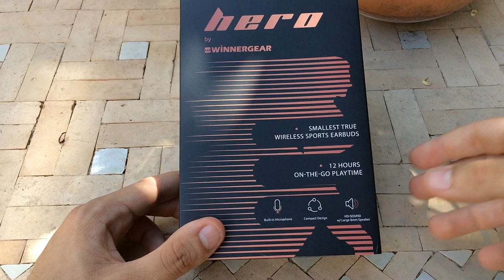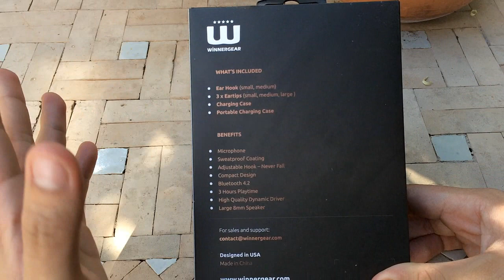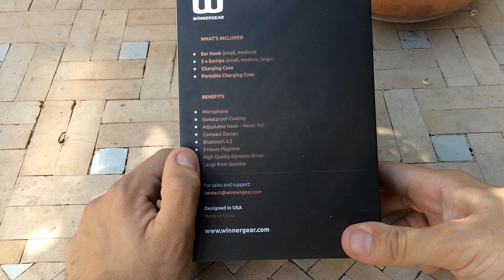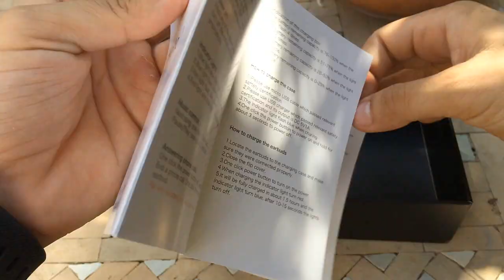Los Auriculares Inalambricós Definitivos! - True Wireless Hero Earbuds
Nuevo vídeo en el que hablo de los mejores auriculares bluetooth que puedes comprar completamente sin cables, los airpods para Android, a un precio elevado pero increibles!